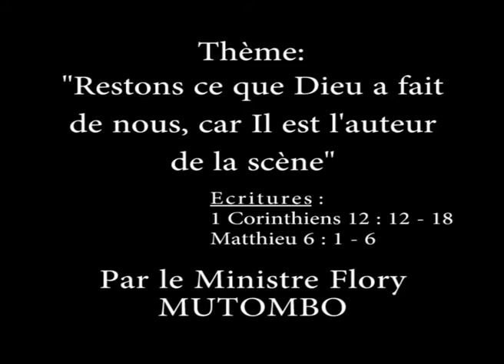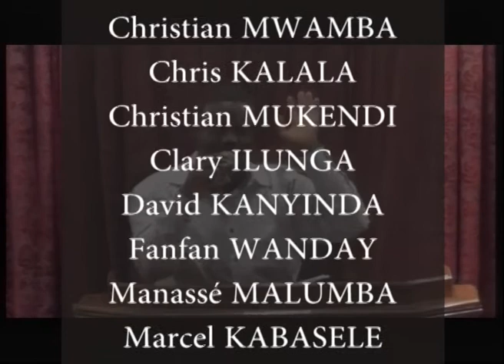Diacre Flory MUTOMBO // RESTONS CE QUE DIEU A FAIT DE NOUS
Sermon du 09 Juin 2019 soir à La Lumière Du Soir Tabernacle de Lubumbashi